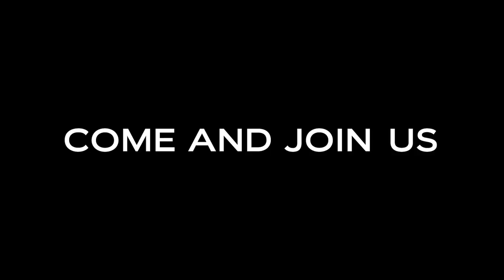Gentleman Society Challenge Winners - Charlotte